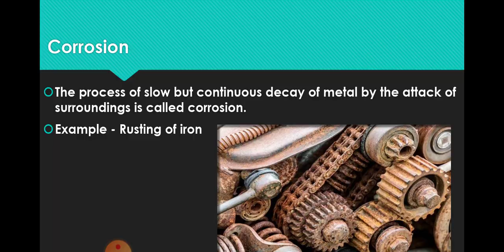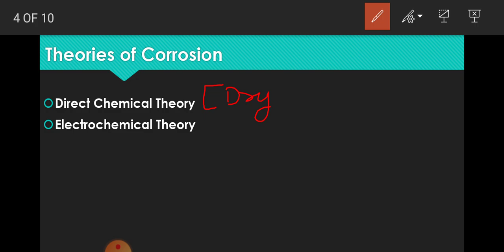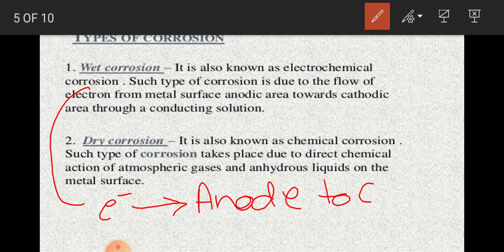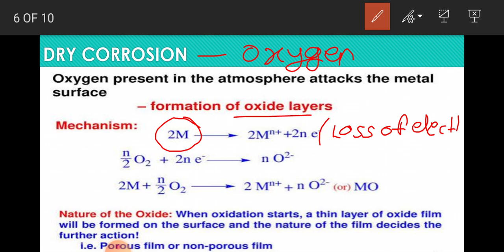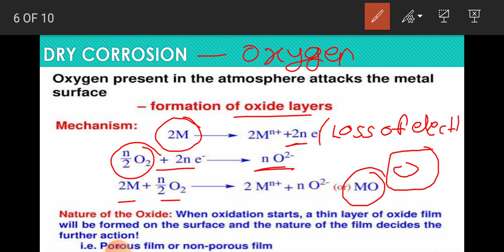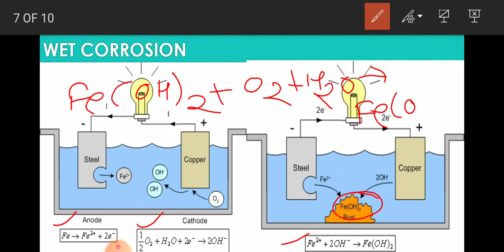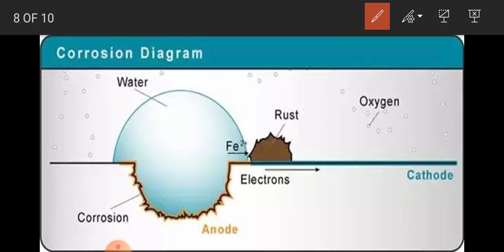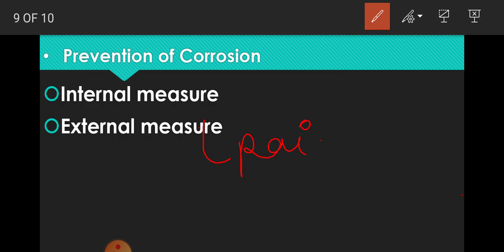Corrosion | संक्षारण | Dry Corrosion | Wet Corrosion | Applied Chemistry 2